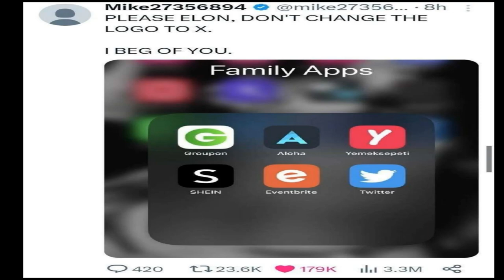PLEASE ELON, DON'T CHANGE THE LOGO TO X.I BEG OF YOU